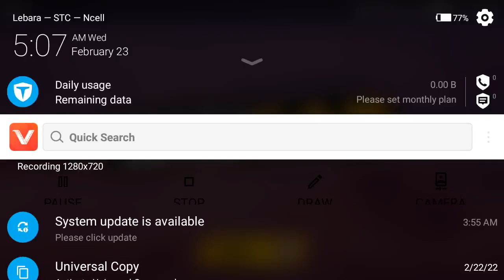Crazy Car Drive | Android Gameplay